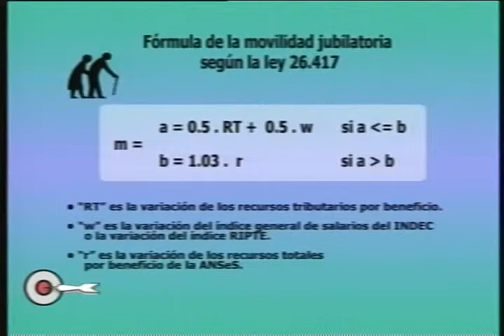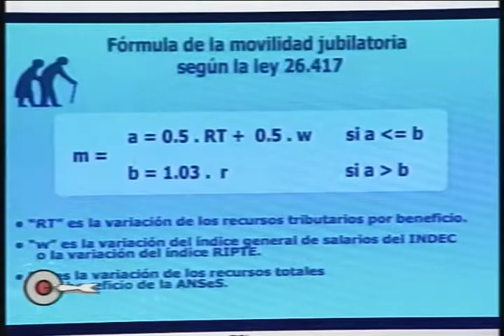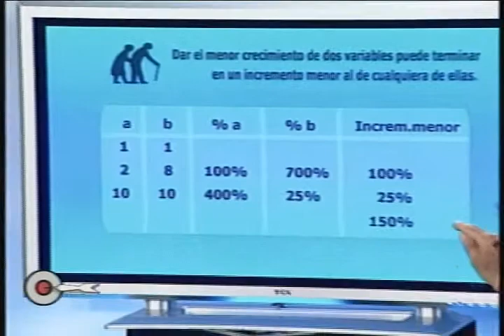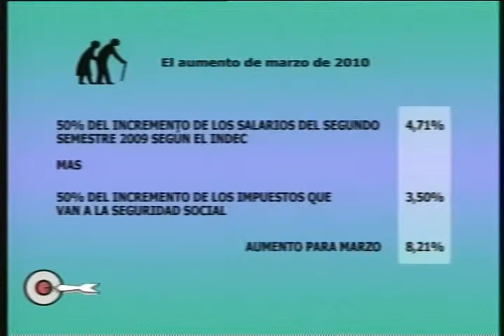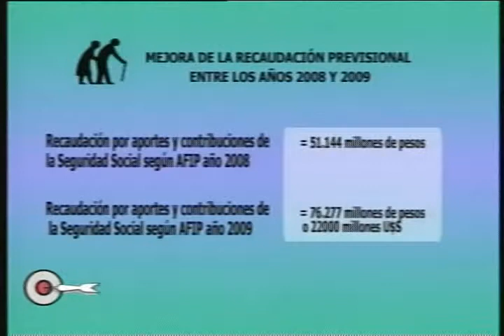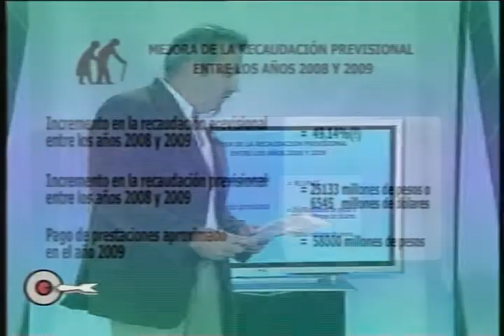Dr. Guillermo Jáuregui - 2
Javier Blanco entrevista en el programa emitido el Martes 16 de Marzo de 2010 al Dr. Guillermo Jáuregui, Director de la revista Jubilaciones y Pensiones.